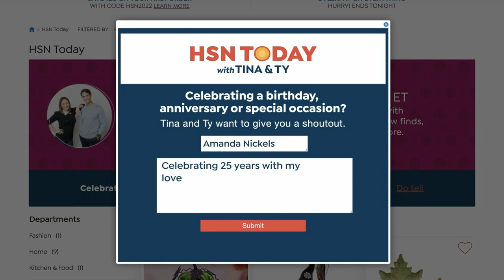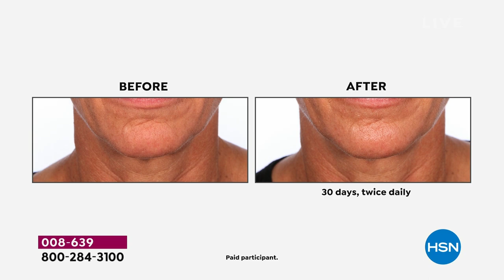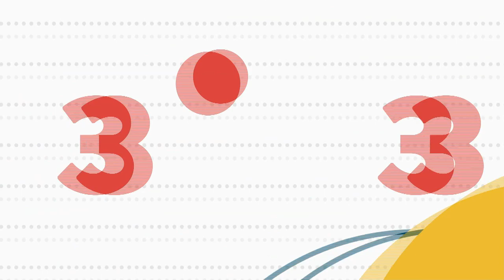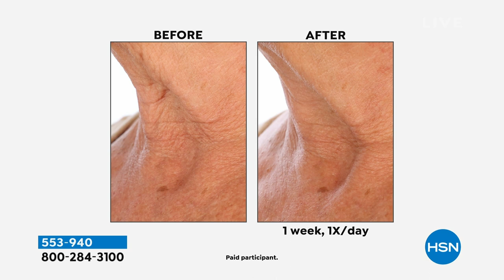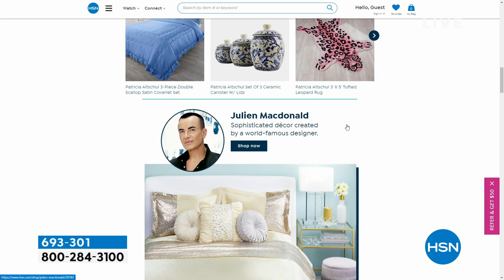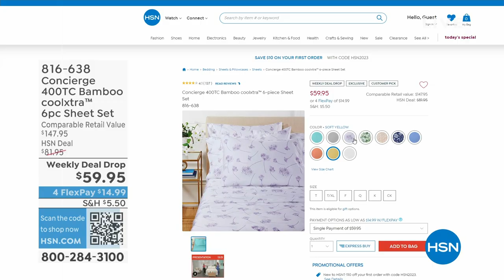HSN | HSN Today with Tina & Ty 04.12.2023 - 08 AM